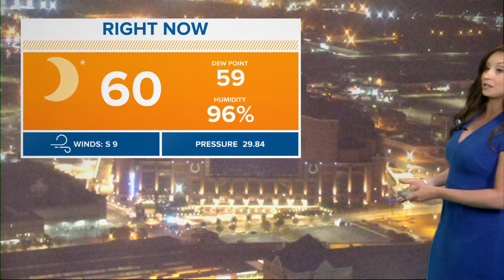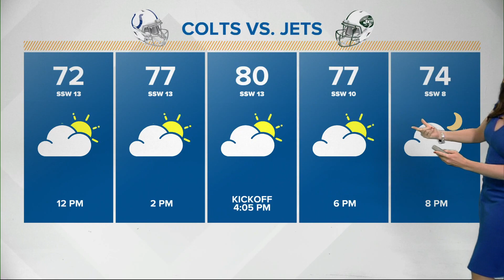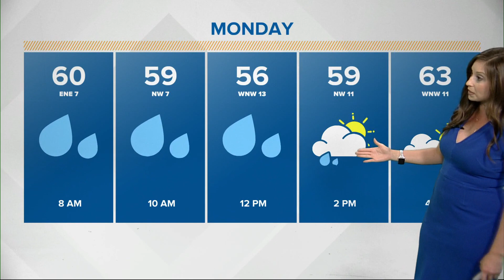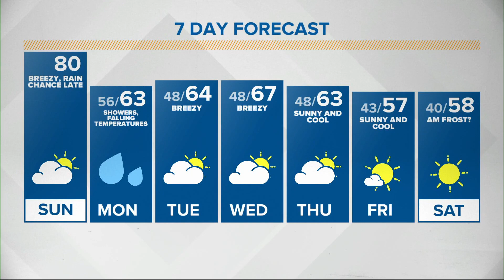Lindsey's Sunday morning Indianapolis forecast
Indiana will finally see some rain this afternoon and evening.